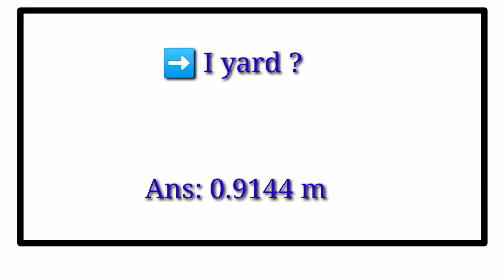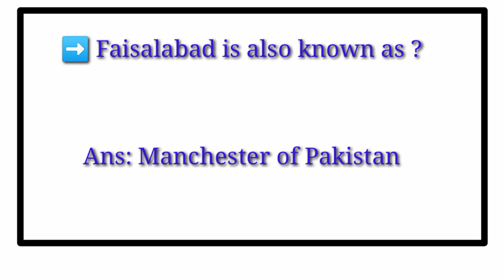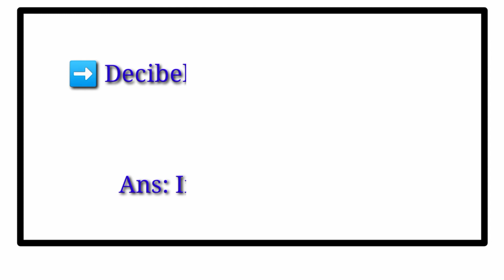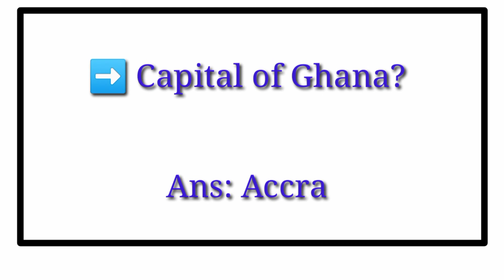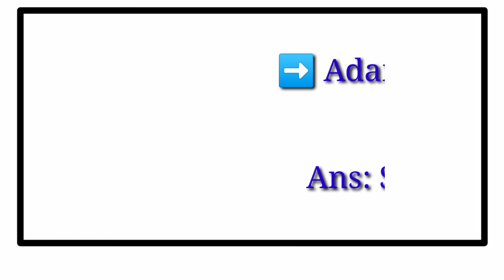ETEA,NTS,PTS,CT, PST JUNIOR CLARK, POLICE ,ARMY, test most reputed questions in 2020-21.eteatest.